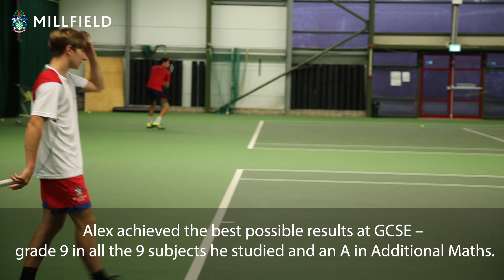Balancing High Level Sport and Academics with Tennis Player Alex